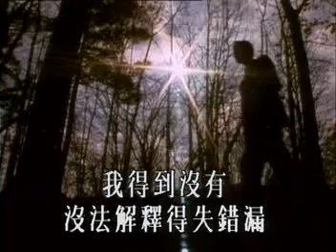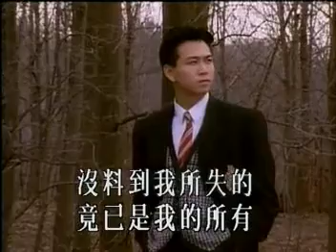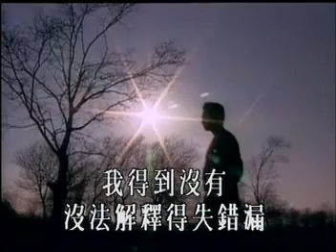溫兆倫〈一生何求〉MV｜娛樂唱片